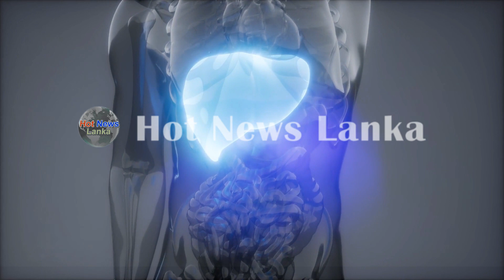Hiru tv | Here is special news about Susantha chandramali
Video credits to topsbay

airport open
ගුවන්තොටුපොල
එයාපෝට්
sri lanka katunayake
maththala airport